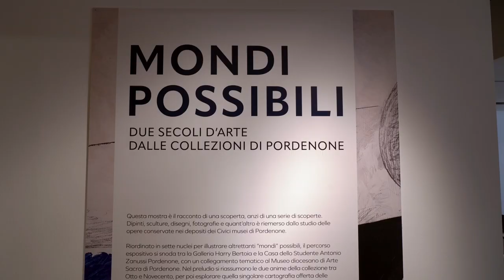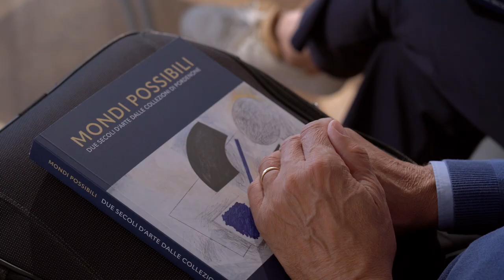Mondi Possibili, due secoli d'arte dalle collezioni di Pordenone.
Si apre ufficialmente Mondi Possibili, due secoli d'arte dalle collezioni di Pordenone: un'esposizione di quasi 140 opere di pittura, scultura e disegno di grande valore conservate nel caveau dei Musei civici. Galleria Harry Bertoia, Casa dello Studente Antonio Zanussi e Museo Diocesano di Arte Sacra da domenica 10 settembre 2023 al 28 gennaio 2024.